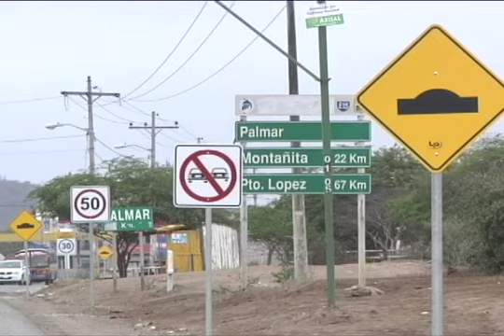27-10-2011 Especial feriado del 2 de noviembre .m4v